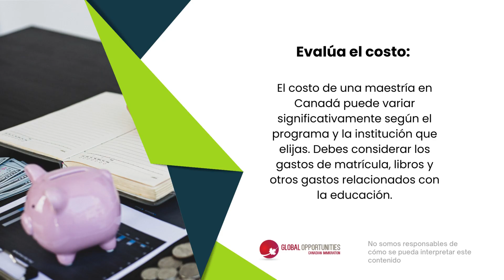Claves para estudiar una maestría en Canadá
🍁 ¿Sueñas con estudiar una maestría en Canadá? ¡No busques más! En este video, como experto en SEO, te revelaré todos los secretos que necesitas conocer para hacer de tu experiencia académica en Canadá un rotundo éxito. 🎓

🇨🇦 ¿Cómo obtener un visado de estudiante en Canadá? Te mostraré los pasos y requisitos esenciales para que puedas iniciar tus estudios sin problemas.

🌆 ¿Dónde deberías estudiar en Canadá? Exploraremos las diferentes ubicaciones, desde las ciudades vibrantes hasta los entornos rurales, para que elijas el lugar que mejor se adapte a tus preferencias.

💰 ¿Cuánto cuesta estudiar en Canadá? Desglosaremos los costos de matrícula, libros y gastos de vida, y te daré consejos sobre cómo presupuestar de manera efectiva.

Conviértete en un experto en la planificación de tu maestría en Canadá y maximiza tus posibilidades de éxito. ¡Acompáñame en este viaje hacia tus metas académicas y profesionales! 🌟

¡Juntos, haremos que tus sueños de educación internacional se hagan realidad! 🌎📚